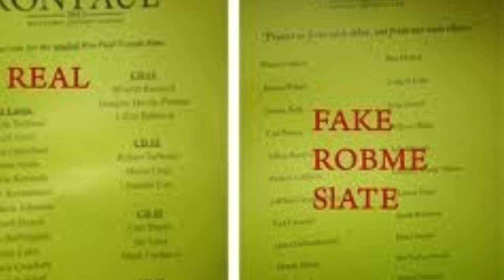Fraud In Nevada! Romney Supporters Pass Out Fake Paul Slates!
Mitt Romney supporters were caught handing out fake Ron Paul slates in the Nevada convention over the weekend!